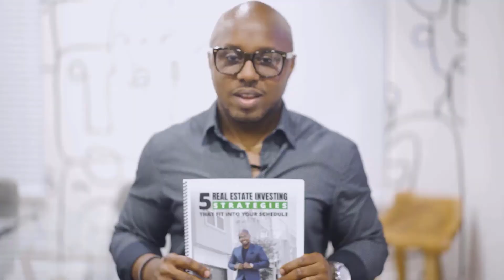When Balancing A Job and Starting A Successful Business, You Need to Consider This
Transitioning From A Job

When Balancing A Job or corporate job and Starting A Successful Business I want you to consider the following:

#1 Focus on working as hard for yourself as you do for your employer.

Be creative, work on your business on lunch breaks, by waking up an hour earlier, or when you get home in the evenings. You have to minimize your financial responsibilities.

If your business is in the same industry, begin to consider your employer as your first client.

Take your exit when you have the opportunity don't wait for life to force you out.

Don’t wait for life’s circumstances to have to loop back around.

It’s impossible to give both 100%, but don’t jeopardize your income source if your business does not make enough money to support your lifestyle. Most importantly, do not share your intentions with coworkers.

#2 Failures are inevitable along your entrepreneurial journey

There is a direct correlation between your success in business and the magnitude of the problems you face.

Don’t overwhelm yourself with greed either.

Choose a higher quality of service and clientele, than a higher quantity.

Understand that you will be uncomfortable some of the time.

Choose which level of uncomfortableness you are willing to live with.

Short-term and quick profits are tempting but can lead to damage to your reputation and personal problems.

Use your own discernment, and do not allow others to pressure you into making decisions about your business

5 Real Estate Investment Strategies THAT FIT into Your Schedule

All the systems, processes, documents, and most importantly support you need to START & GROW your real estate investing business.

Keys to Successfully Launching a Business While Having a JOB
Transitioning from Corporate America To Entrepreneurship